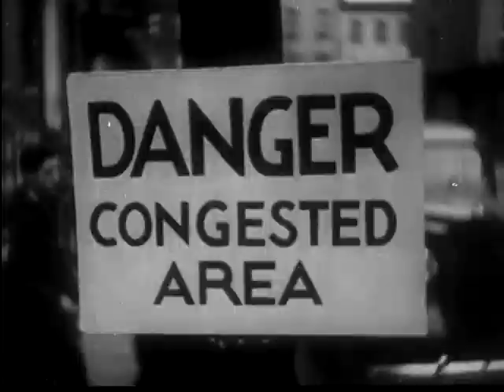DISPERSI VERTEX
Eu me perco nos diálogos
Como quem não pertence a este mundo
Como quem não conversa mais

Meus olhos no espelho revelam minha ausência
Verdades nocivas como armas
Entre muros e sombras que construo com veêmencia
Eu me vejo obsecado com fantasmas

Arrisco teorias e fracasso em silêncio
Reconsolido alternativas mais aprazíveis
Desprendido do tempo, suspenso
Imaginando um fim a cada recomeço